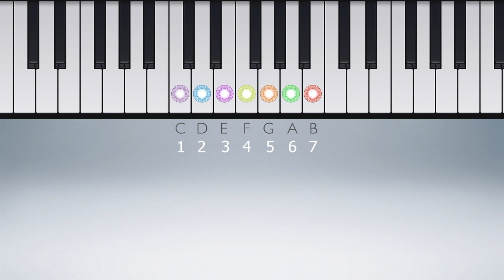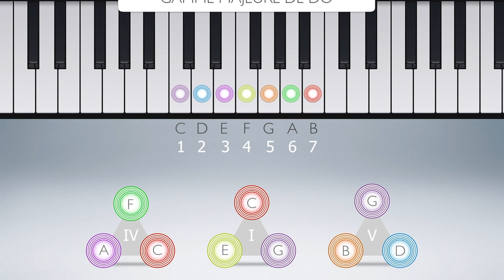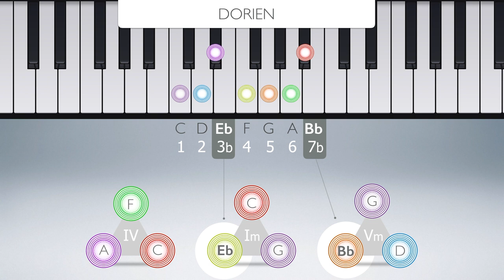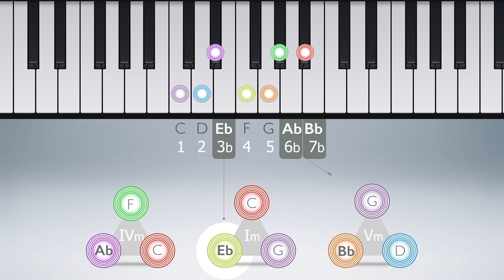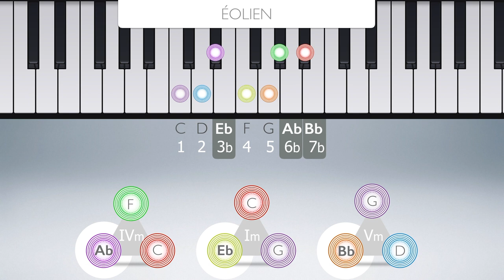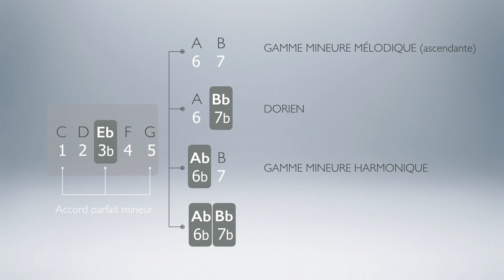Les gammes mineures - Meludia #11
Nous allons voir dans cette vidéo comment faciliter l'intégration des quatre gammes mineures les plus couramment utilisées.

Chapitres :
0:00 : Intro
0:28 : Rappel du mode majeur
1:06 : Les modes mineurs
5:24 : Outro